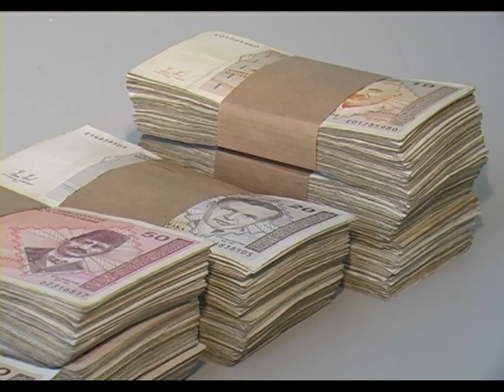Potrošačka korpa u TK = Život na kredit - Ljepša strana dana - 21.02.2015.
Mi se u nastavku vodimo pričom kolege Asima Šarića. Naime, za potrošačku korpu, koja sadrži osnovne životne namirnice za četveročlanu porodicu, prema podacima Kluba potrošača TK, neophodno je izdvojiti oko 600 maraka. To je prosječna novčana naknada za jednomjesečni rad jednog uposlenika u privatnom sektoru, stoga za stanovnike najmnogoljudnijeg kantona slobodno možemo reći da su pravi mađioničari kada je u pitanju preživljavanje. Život na kredit je naša realnost, a šta su o toj temi kazali naši sugrađani pogledajmo u prilogu.